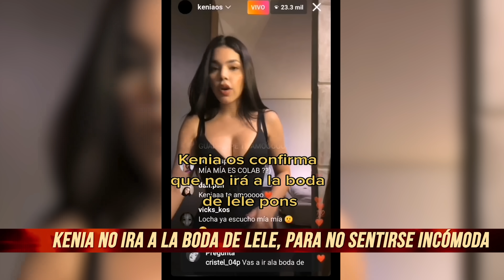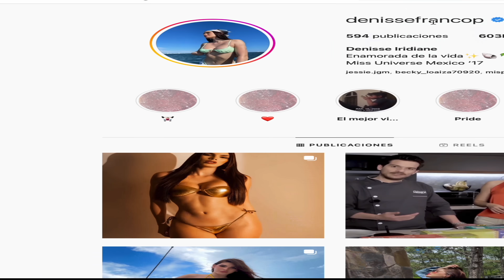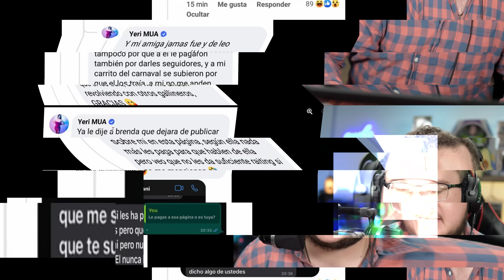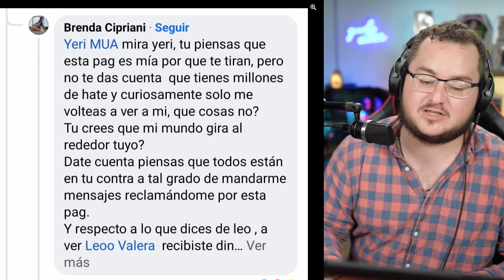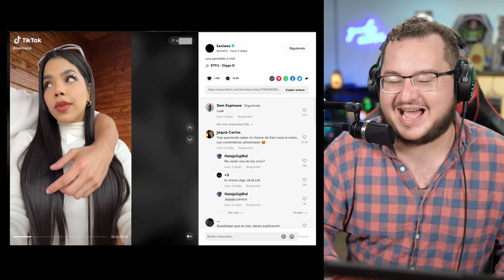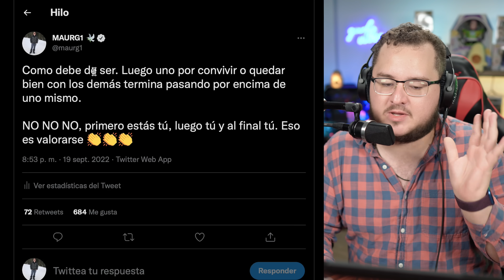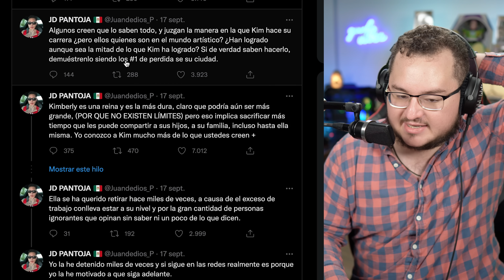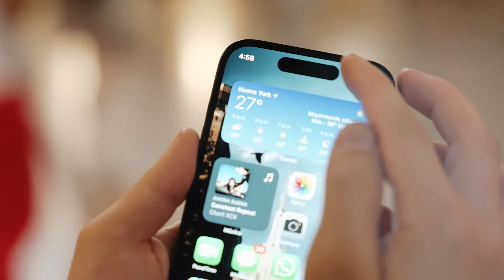Kenia Os revela que NO IRÁ a boda de Lele! Juan responde a través de Kim Loaiza!